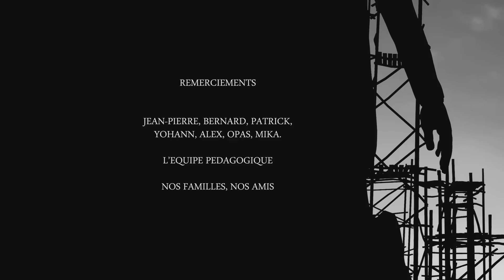CGI Animated Shorts : "Bet She"an" by Bet She"an Team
Watch this fantastic CGI animated short film by the talented Bet She"an Team! "In the city of Bet She"an, where mankind is progressively morphing into crows, a sculptor decides to leave a trace of this dwindling humanity" For more information about this film please see the details below:

"Dans la citadelle de de Bet She"an où les hommes se transforment progressivement en corbeaux, un sculpteur decide de laisser une trace de l"humanité"

Directed by :
Calvet David - Bandits collective - Technical Director - Render - Lighting - Preproduction
Charbonel Jérémy - Environement and Character Modelling - Hair and Cloth Simulation - Sound
Letoile Bastien - Bandits collective - Director - Animation - Environement Design
Raynaut Guillaume - graynaut.blogspot.fr  - Rigging - Skinning - Character Modelling - Compositing
Soler Julien - Bandits collective -  Art Director - Environement  Design and Modelling - Character Desgin
Wang Gongjin - Skies and smokes - Modelsheet and Concept